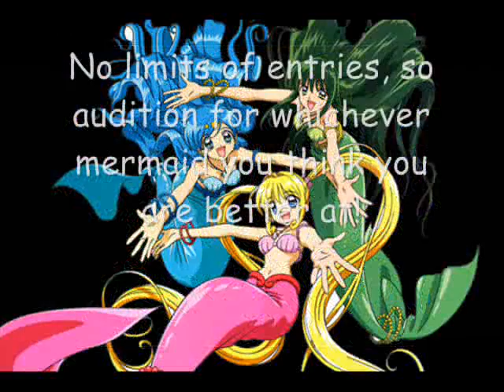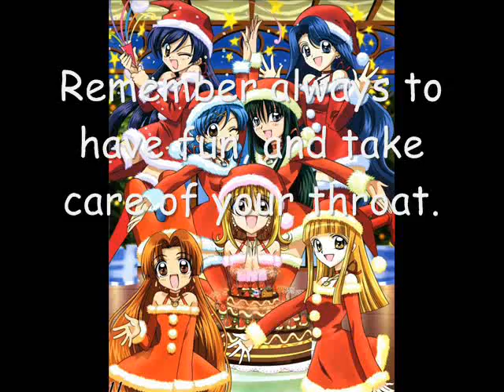Mermaid Melody Idol Prelimilaries CLOSED -- Get ready for Round 2!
Everyone! I thank the contestants for waiting so long for the prelimilaries to be over (finally~). Results will be announced to each category's participants by next Sunday. ^^ And many, many, MANY thanks to those who auditioned for Hanon! It won't be closed! XD Await the second round, all!

--Riku

-=Rounds in the contest=-
Round 1—Preliminaries
The preliminaries are the starting rounds of the whole contest. Anyone can enter, and the choice of the song is up to the participant. Only the chosen ones are heading up to the next round.

Round 2—the Stage Act
The stage act is where people who managed to pass the 1st round sing in. Grading will still be on the same conditions. This round, participants will sing only the selected songs chosen by the organizers. Participants with the highest score in each Mermaid category will head on to the next round.

Round 3—the Sea
As everyone knows, the sea is vast. Many different particles in the sea support the marine life. In this round, participants have the freedom to choose their own Mermaid Melody songs to sing. Not only will the judges give score, the audience will be allowed to vote as well. Audience will just have to put under their comments in their favorite participants' videos, "I vote!", and the vote will be counted. 30% goes to the votes, and the other 70% will be the judges' score. Participants with the highest score and votes will proceed on to the next round.

Round 4—the Dive
This is where the going gets tough, and the tough gets going. This round, there will be a selected song for each Mermaid, which will test your flexibility. Judges will start going strict on the participants who've made it this far. Audience does not get a vote in this round. This round is one of the more important rounds in this competition. For those who pass this round, they will go on to the finals. As for those who did not manage "the Dive", there will be a special round whereby these participants have one last chance to make it to the finals.

Special Round
This is the round where participants in "the Dive", those did not manage to get into "the Final Act", will get to make a comeback. Voting is allowed in this round, and the grading system remains the same. Depending on the number of participants in this round, only selected ones will successfully make a "Comeback" and proceed to "the Final Act".

Last Round—the Final Act
This is the final round, and I doubt much elaboration is needed. In "the Final Act", the choice of the Mermaid Melody song will be thoroughly up to the finalists. Grading will be even stricter than usual. No voting allowed in this round. The Champion, Runner-up, as well as Second Runner-up of each Mermaid category will then be revealed. That will mark the end of this annual competition.

An important thing for all to take note is that anyone can challenge the Top 3 of each Mermaid Category once they are announced. This is called a "Recall". For a "Recall", challengers are to go straight to the organizers. After informing the organizers, a "Recall" will be arranged between the two.
Good luck for all participants, and spread the news!

Female Auditionees:

[CLOSED] Luchia: (a0i) (SoubiAndRitsuka) (kristy749) (AnimeLoverLuvsAnime) (WaiMomoTan) (BlackCupcake0) (Deempjaah) (therealallisons) (PinkyPearl10) (MewKiyoko) (Nickyx94)

Hanon: (Amdalo) (CorinaKarin) (xXHasegawaPearlXx) (ToastIsDaShiz) (MaraRedPearlMermaid) (foxfire542) (MewKiyoko)

[CLOSED] Rina: (oXButterflyKissesXo) (raspberrypearlvoice) (Serenetxl) (FlairsFromHell) (DivineDreamr) (therealallisons) (alicegreenpearlvoice) (MewKiyoko) (Kikiltemri)

[CLOSED] Karen: (oXButterflyKissesXo) (Crazy4zac12) (Serenetxl) (BabyJuju) (FlairsFromHell) (HanaeXProductions) (Kikiltemri) (MewKiyoko)

[CLOSED] Noel: (Wezetta) (egyptionmau) (oXButterflyKissesXo) (raspberrypearlvoice) (AnimeLoverLuvsAnime) (Melody3Yara) (BlackCupcake0) (divinedreamr) (Serenetxl)

[CLOSED] Coco: (oXButterflyKissesXo) (FlairsFromHell) (raspberrypearlvoice) (crazy4zac12) (WaiMomoTan) (therealallisons) (ShamanHime) (Kikiltemri)

[CLOSED] Sara: (Serenetxl) (oXButterflyKissesXo) (raspberrypearlvoice) (Melody3Yara) (FlairsFromHell) (therealallisons) (divinedreamr) (ShamanHime) (Kikiltemri)

[CLOSD] Seira: (Wezetta) (ShamanHime) (crazy4zac12) (Solareclipse3) (Melody3Yara) (Deempjaah) (divinedreamr) (Ichikichan95) (Serenetxl)